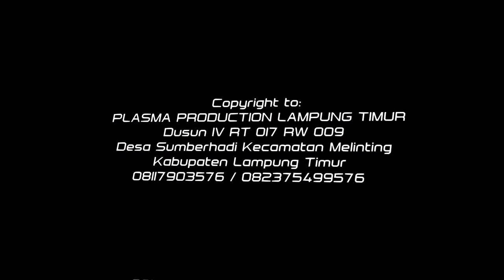Istri setia - bening musik - campursari orgen tunggal lampung timur dangdut banyuwangi tayub wana